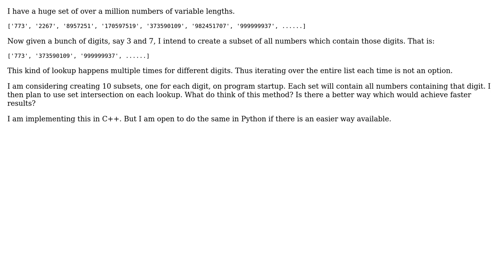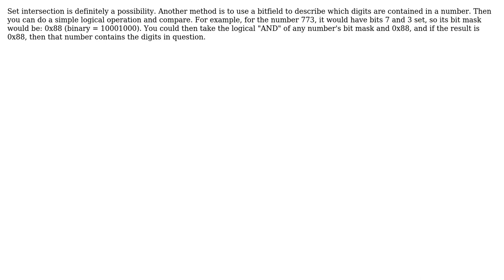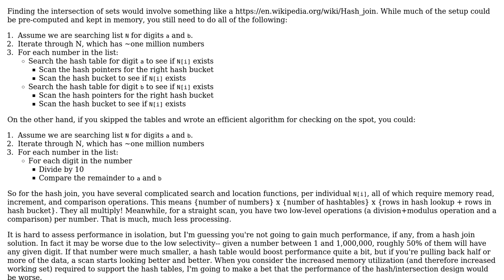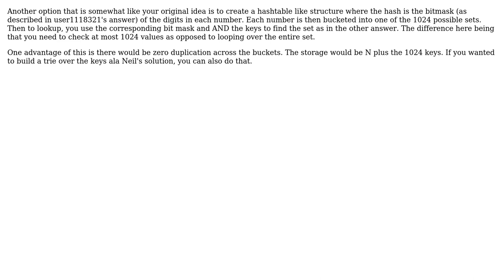Software Engineering: Fastest way to find all numbers with digits (5 Solutions!!)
Software Engineering: Fastest way to find all numbers with digits

With thanks & praise to God, and with thanks to the many people who have made this project possible! | Content (except music & images) licensed under CC BY-SA | Music | Images & others | With thanks to user user1118321 user Oscar Benjamin user Nithish user Neil user John Wu user JimmyJames and the Stack Exchange Network Trademarks are property of their respective owners. You are responsible for your own actions.